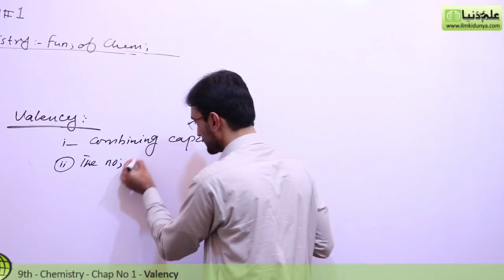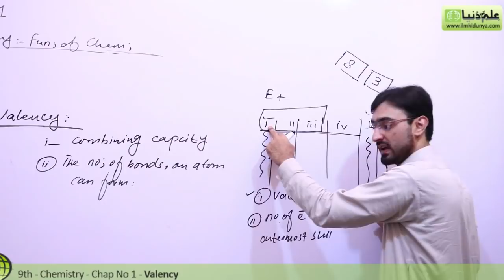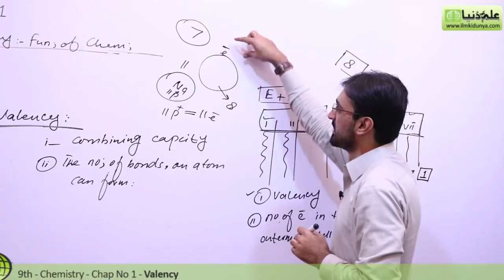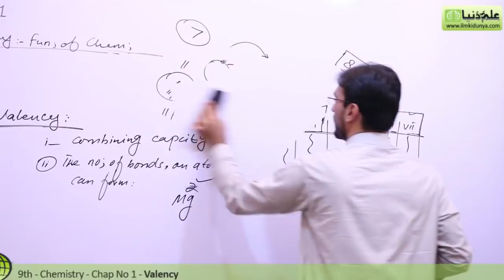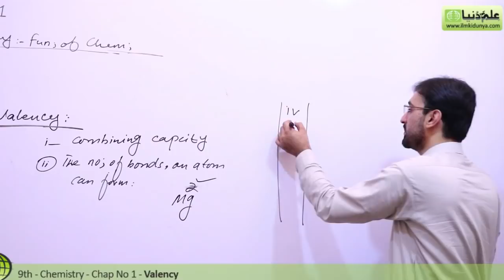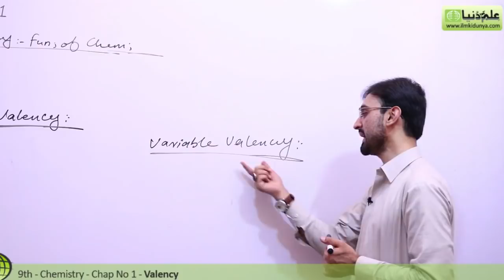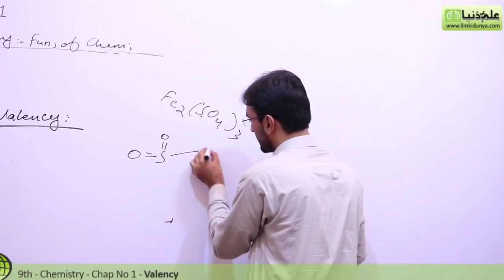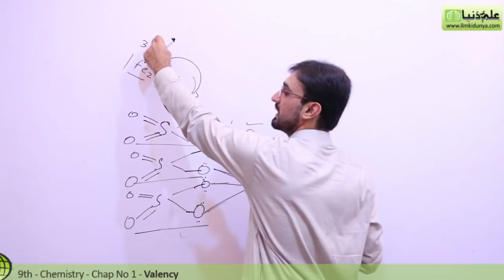Matric part 1 Chemistry, Valency Chemistry - Ch 1 - 9th Class Chemistry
ilmkidunya.com has brought to you Lecture of Sibghat Ullah on "9th Class Chemistry Chapter 1 Fundamentals of Chemistry .

Topic 1.2 Valency".

In this video following sub topics have been taught:

- Variable Valency